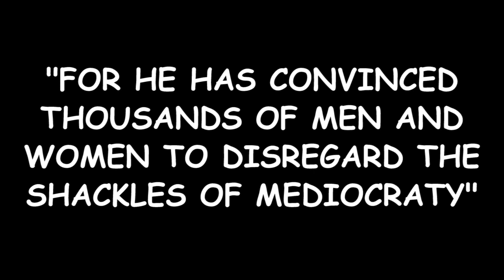BONE QUEST - THE PROBLEM WITH POO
SPIGOT RANTS WITH FULL DONG POWER

TUNES:
LSD OST - Tv River
APM Music Collection #1 - Gay Activity
Grand Theft Auto III - Double Cleff FM (Libiamo ne'lieti calic)
The Residents - Elvis and his Boss
Lolishit - KONICHIWA DEATH